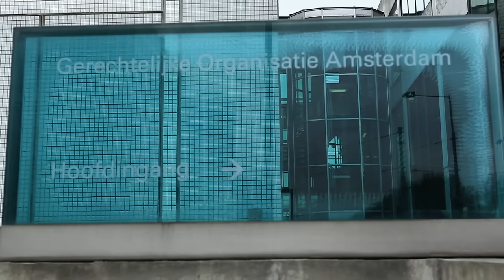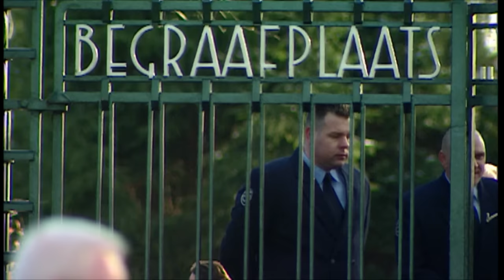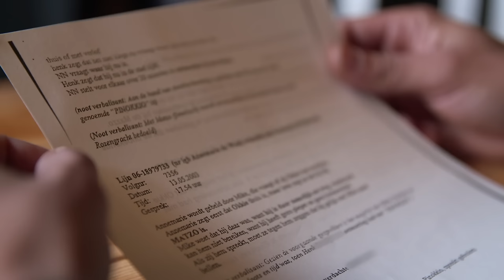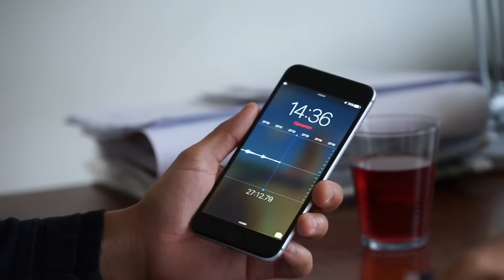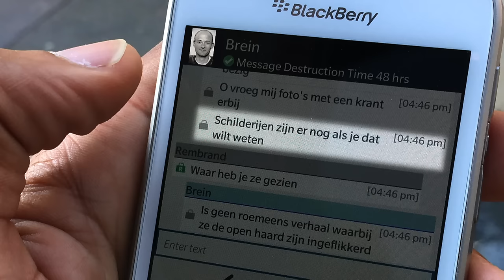De man die twee van Goghs stal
Documentaire over Okkie Durham, die twee schilderijen stal uit het Van Gogh Museum. Hoe de meest brutale kunstroof van de eeuw in zijn werk ging en hoe de schilderijen na 14 jaar werden teruggevonden. Samenstelling & Regie: Vincent Verweij